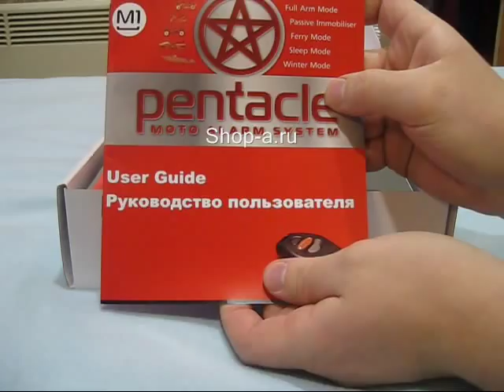Pentacle M1.wmv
Мотосигнализация Pentacle M1